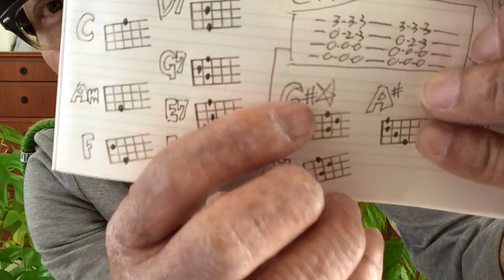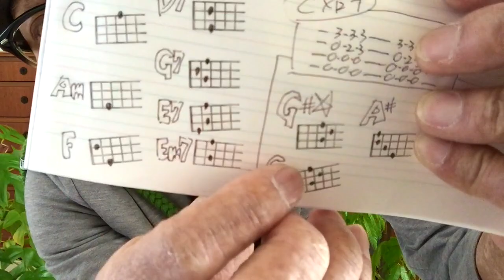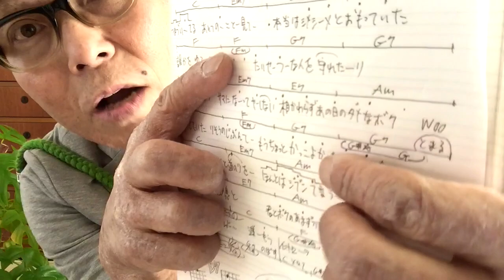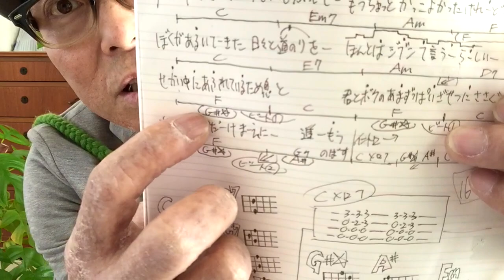スガシカオ / Progress【ウクレレ 超かんたん版 コード&レッスン付】GAZZLELE